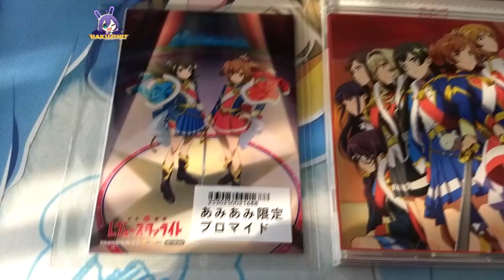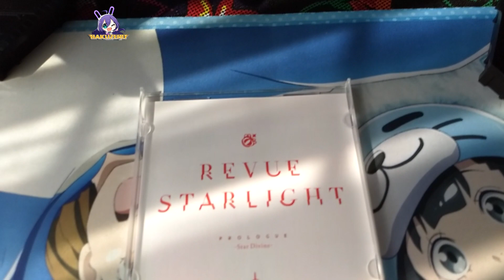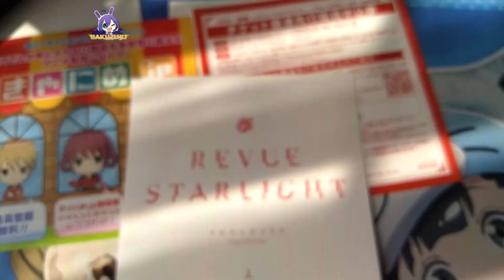Shoujo Kageki Revue Starlight 1st Single CD Prologue Star Divine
El día de hoy les traemos este CD de la nueva franquicia de Revue Starlight que de desde que salio me gano por la calidad musical que manejan.
Recuerden que tenemos el giveaway en nuestra pagina dedicada a idolm@ster para el regalo de una figura de la franquicia.